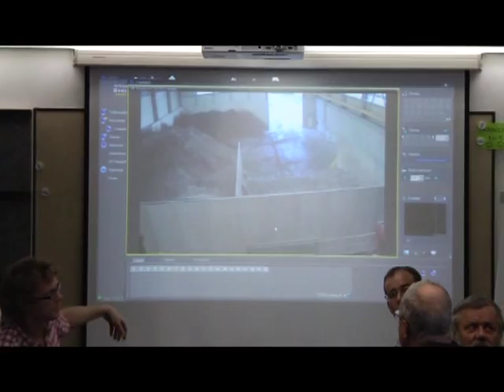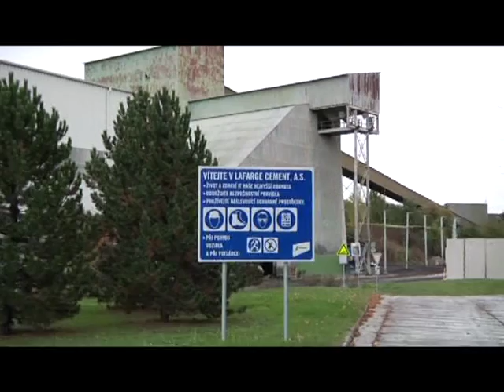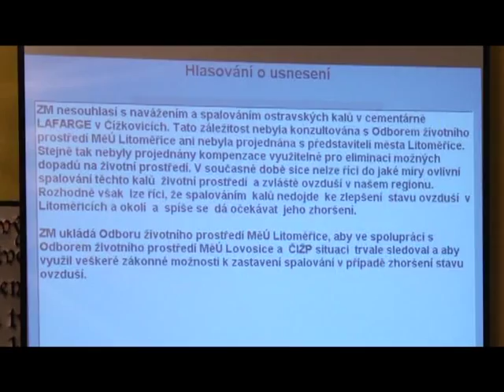V čížkovické cementárně proběhlo kontolní měření emisí ze spalování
Cementárna Lafarge v Čížkovicích se po řadě kritických článků, demonstrací a petice podepsané téměř deseti tisíci lidmi snaží dokázat, že spoluspalování Geobalu 4 není nebezpečné. V monitorovací skupině, která se zúčastnila spalovací zkoušky s kontrolním měřením emisí, měla zastoupení města a obce v okolí cementárny, nechyběli ani zástupci laické i odborné veřejnosti.